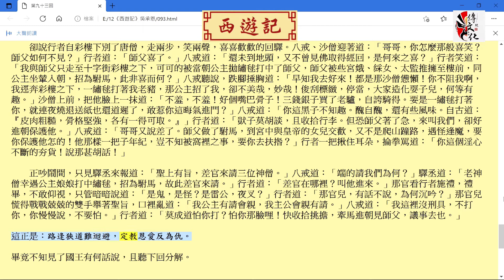西遊記 第九十三回 給孤園問古談因 天竺國朝王遇偶